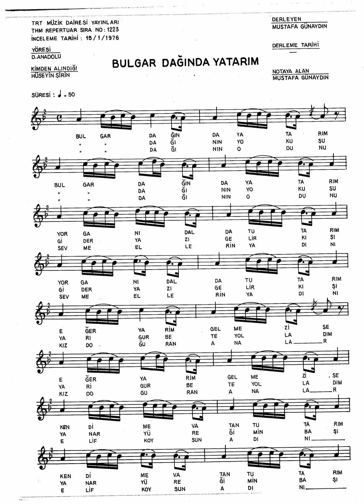1223 Bulgar Dağında Yatarım 50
{Bulgar Dağ In Da Yatarım} 2
{Yorgan I Dal Da Tutar Im} 2
{Eğer Yârim Gelmez İse} 2
{Kendine Vatan Tutarım} 2

{Üz Güllü} 3 {Yâr} 3 Yalın Ayak
Güz Günü {Yâr} 2

{Bulgar Dağ In In Yokuşu} 2
{Gider Yazı Gelir Kışı} 2
{Yar I Gurbet E Yolladım} 2
{Yanar Yüreğim İn Başı} 2

{Bulgar Dağ In In Odunu} 2
{Sevme Ellerin Yadı Nı} 2
{Kız Doğuran Ana Lar} 2
{Elif Koysun Adını} 2